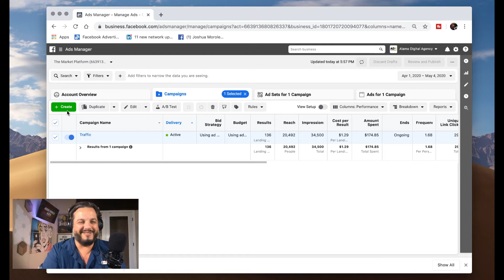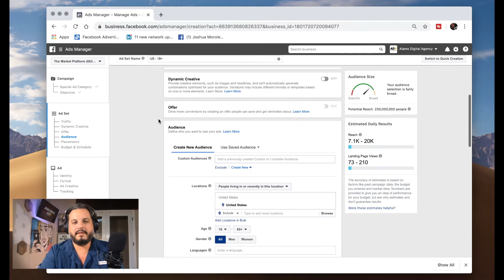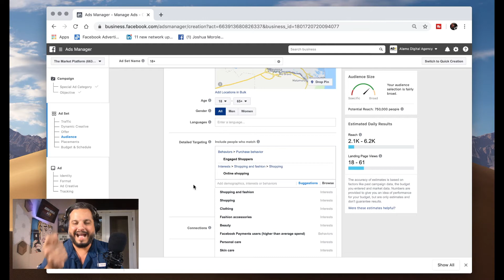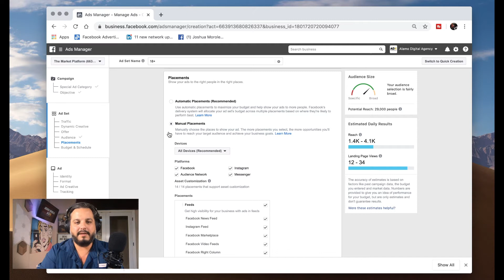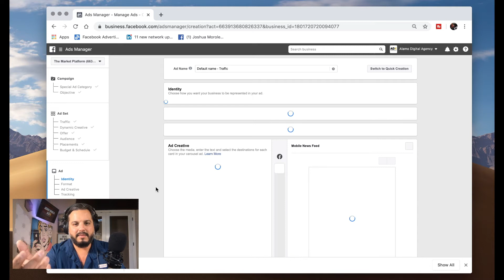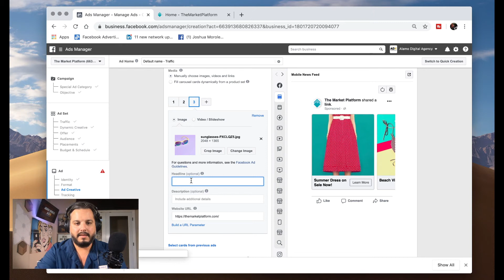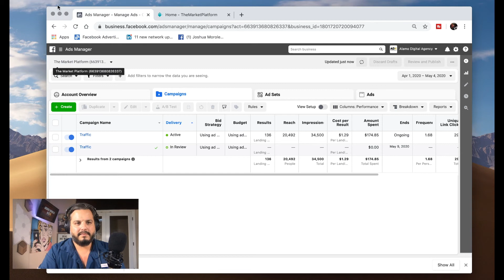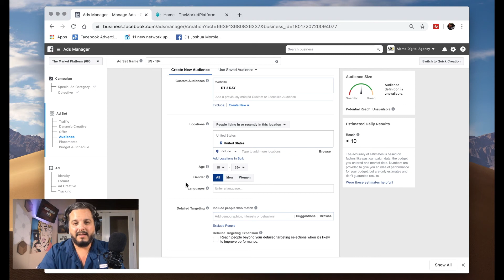How to target an audience on Facebook Ads Manager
This is how to target an audience on Facebook Ads Manager.

Spoiler alert, you will have to spend money using the Facebook Ads Manager. I'm going to show you how powerful Facebook Advertising really is, how to target your audience on Facebook, and just how targeted you can get your Facebook Ads.

This is the power of Facebook Advertising when using a Digital Marketing approach.

You will learn an advanced Digital Marketing strategy to retarget your audience.